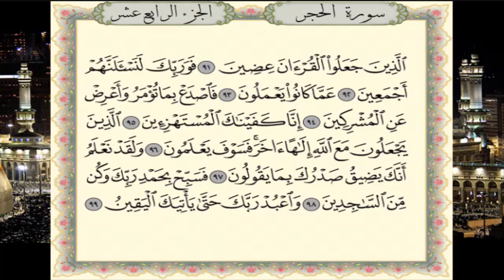سورة الحجر برواية حفص عن عاصم - القارئ نبيل حتيم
تلاوة سورة الحجر برواية حفص عن عاصم - القارئ المغربي نبيل حتيم